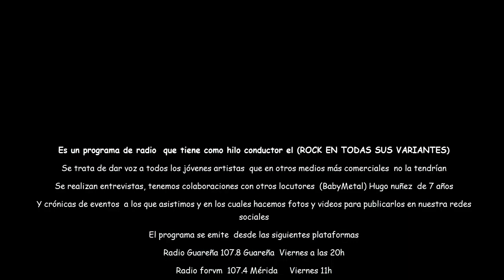HUECCO EN GRANIROCK 2018